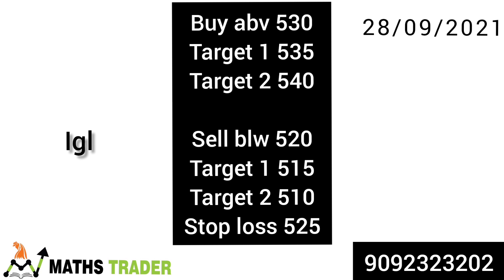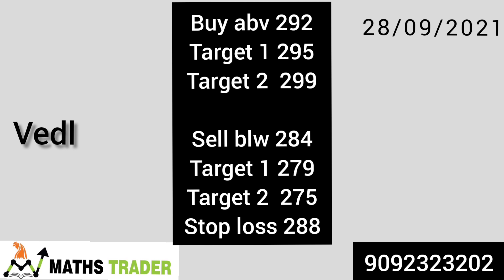Banknifty and nifty levels for 28/09/2021